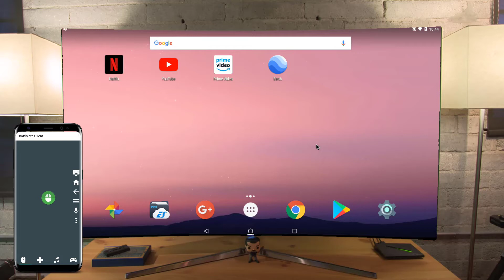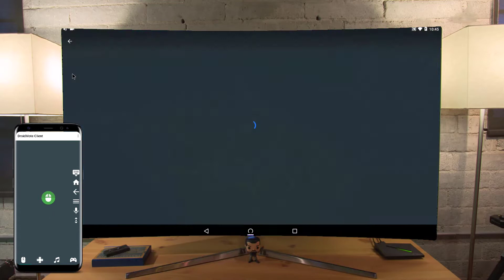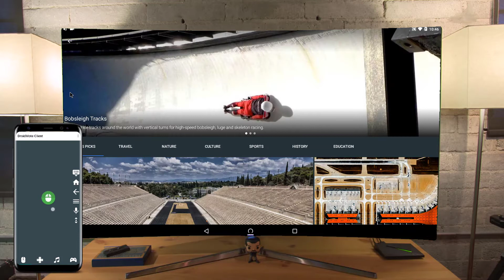Google Earth on Shield Android TV with DroidMote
Exploring the world on a big screen has never been so simple.